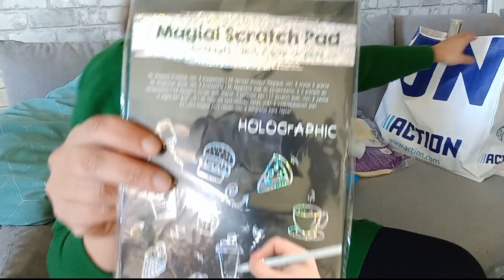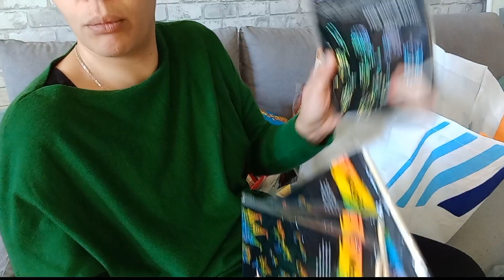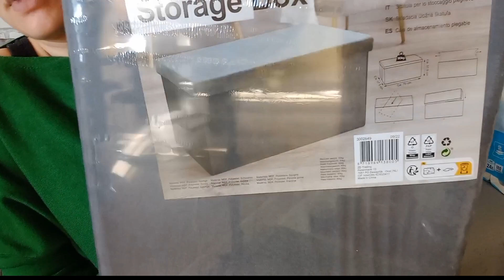HAUL ACTION - 166€ MON MARI A ACHETÉ N'IMPORTE QUOI 😱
Bonjour j'espère que tu vas bien?

Aujourd'hui nouvelle vidéo Haul Action.